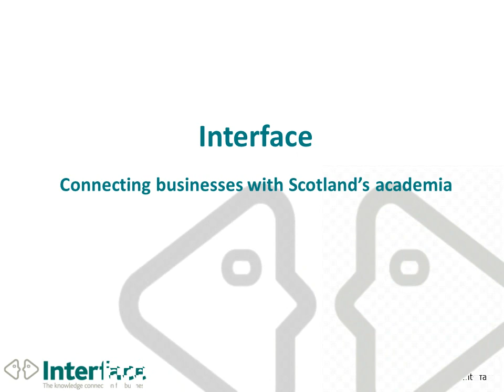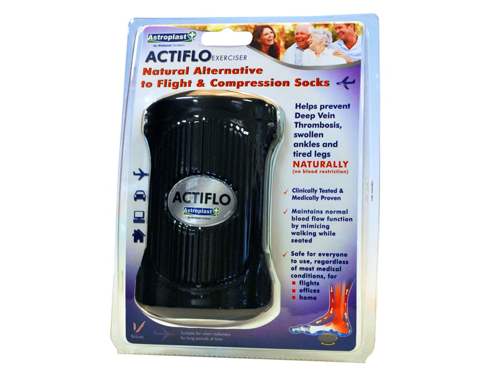Interface Case Studies - How we can help your business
A small selection of Interface case studies showing how Interface has helped businesses in achieving success through their partnership with Scotland's academia